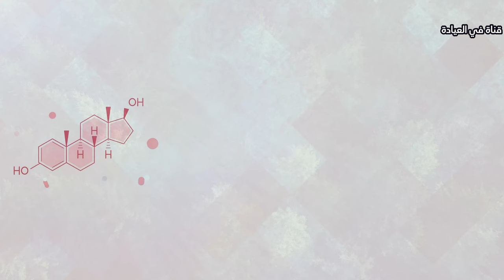زيادة هرمون الإستروجين بشكل طبيعي: هل هناك مشروبات وفيتامينات تزيد من أنوثتك؟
في هذا الفيديو، سنتعرف على طرق طبيعية لزيادة هرمون الإستروجين في الجسم وبالتالي زيادة مظهر الأنوثة. سنشارك معك المعلومات حول الأطعمة والمشروبات والفيتامينات التي يمكن أن تساعد في تعزيز هذا الهرمون بشكل طبيعي. ستتعرف أيضًا على الأنشطة اليومية التي يمكن أن تكون مفيدة لتحسين صحتك العامة وزيادة هرمون الإستروجين للشعور بالثقة والجمال.

00:00 هل هناك مشروبات تزيد هرمون الإستروجين
00:44 المشروبات التي تزيد هرمون الإستروجين
00:57 الأطعمة التي يمكنها زيادة هرمون الإستروجين
01:26 هل يوجد فيتامين لزيادة هرمون الأنوثة